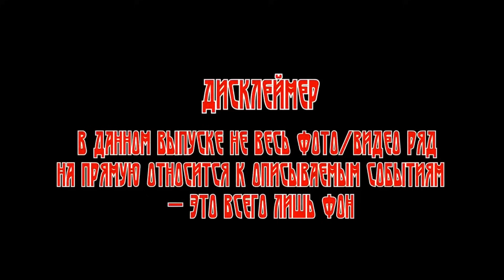Мистика на Войне: АФРИКАНСКИЙ ЗВЕРЬ НОСОРОГ (автор: Александр Бушков).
Вы хотите знать??? Значит вам сюда!!! Разнообразные проверочки эрудиции. Интересные факты. Отдых с пользой для мозга.
Мы на Boosty Эксклюзивный доступ к моим видео в полном объеме - на много раньше, чем они станут доступны на YouTube или где-то еще. Некоторые видео будут доступны только здесь и никогда не появятся в открытом доступе где либо.